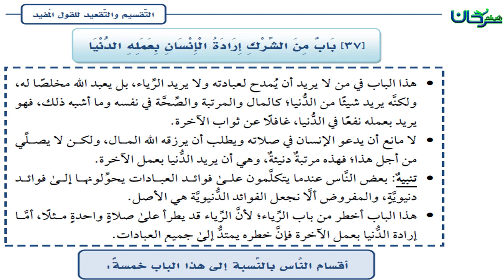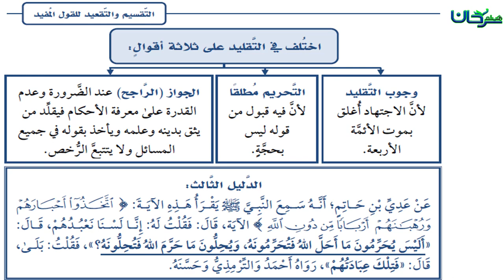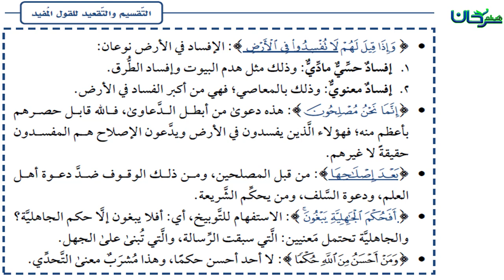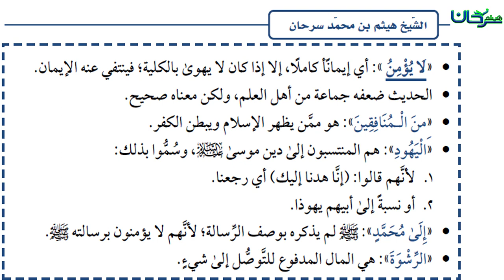63/25 أعمال القلوب الجزء الثاني بَابٌ مِنَ الشِّرْكِ إِرَادَةُ الإِنْسَانِ بَعَمَلِهِ الدُّنْيَا و..